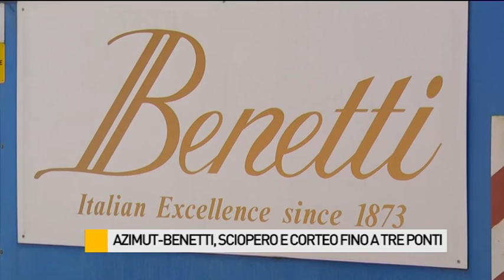Azimut Benetti, sciopero e corteo dei lavoratori fino a Tre Ponti